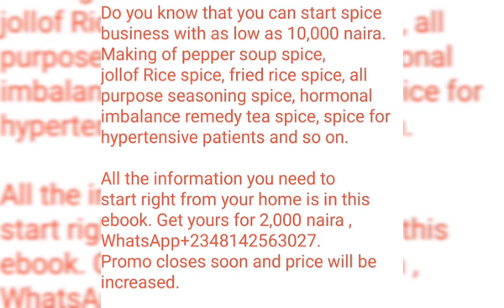Most Hottest Ankara Styles For ladies 2024: Trendy Ankara Wax Print Dress | Best Boubou Kaftan Gown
"Get ready to slay in style with our latest Ankara fashion collection!

In this video, we showcase the most hottest Ankara styles for ladies in 2024, featuring:

Trendy Ankara wax print dresses
Stunning Boubou and Kaftan gowns
Latest African print fashion trends

Perfect for:

Wedding guest outfits
Party wear
Special occasion dresses
Everyday fashion

Latest Ankara fashion trends
Style inspiration
Beauty tips
Lifestyle advice

Ankara styles, African print, fashion inspiration, style trends, beauty tips, lifestyle advice.